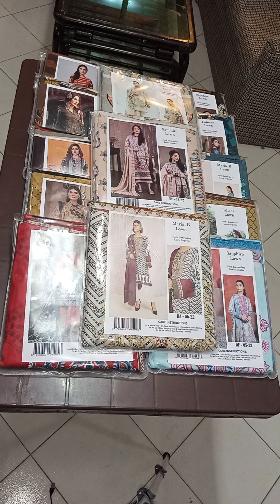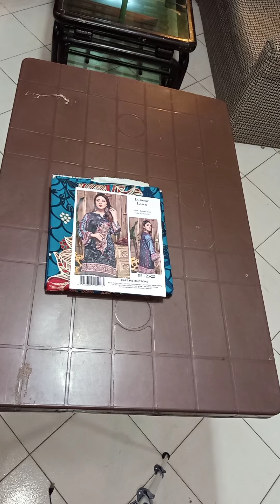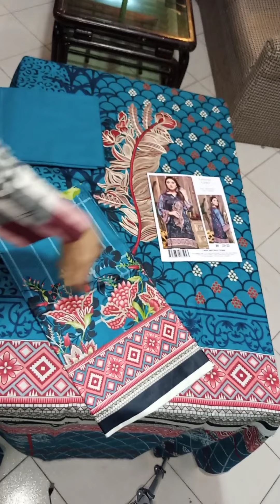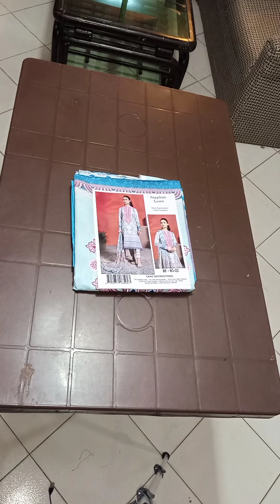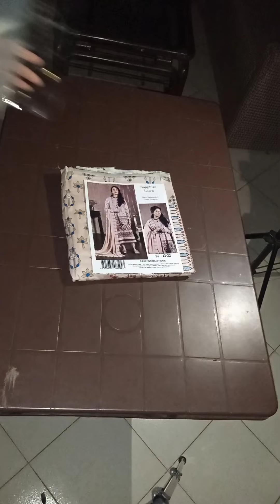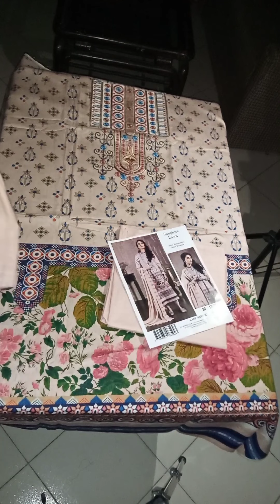Lawn Collection Master copy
Summer collection 2022 ladies and men dresses wholesale shop |  latest eid collection 2022